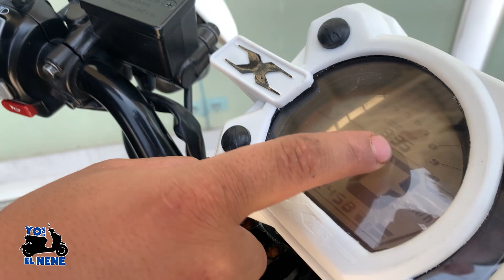LA YAMAHA Bws X Motard MÁS EXÓTICA || YO SOY EL NENE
❗❗ NO OLVIDEN❗❗